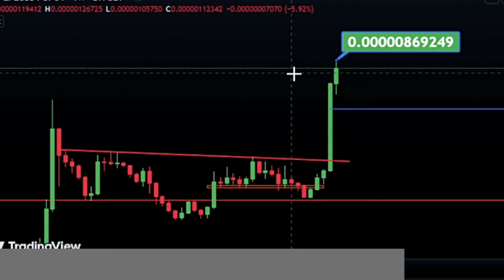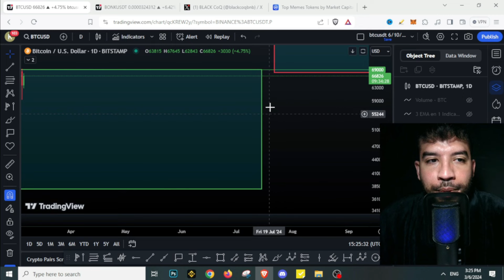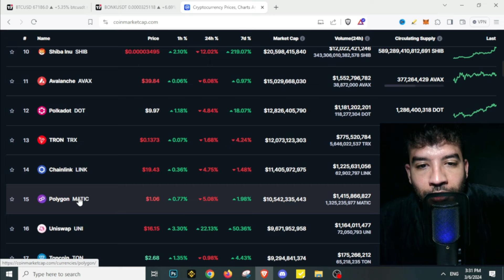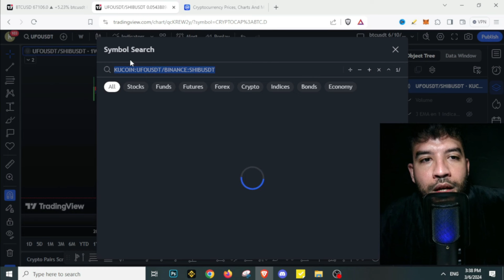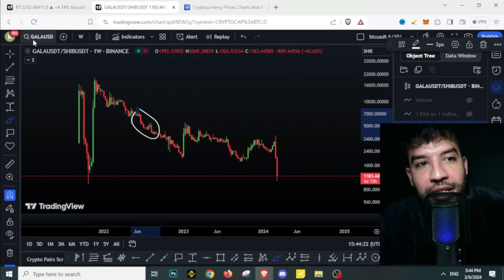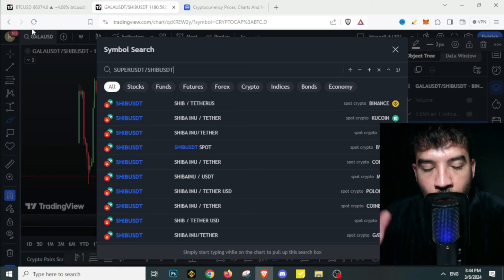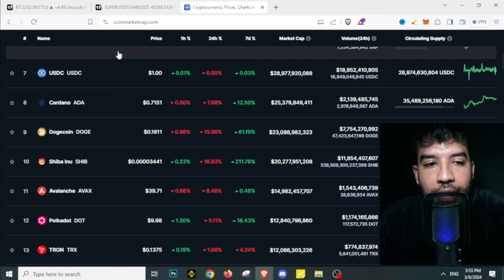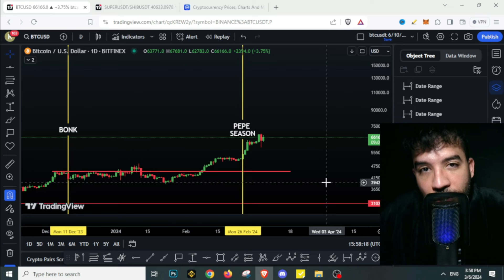PEPE COIN & BONK COIN Holders Beware!! ( Must Act Now )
If you are holding memecoins PEPE COIN Bonk Coin DogwifHat you need to see this pepecoin

▶ TOPICS
Kaspa Coin Price Prediction
Bonk Coin Price Prediction 2023, Terra Luna Classic Price Prediction 2023